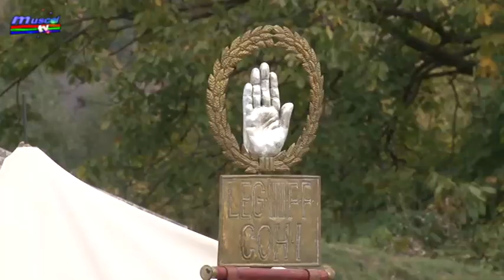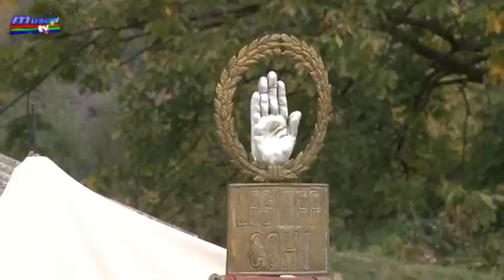Jurnal MUSCEL TV 11.10.2021 Festival Transalutanus Antic la porțile imperiului, ediția I la Jidova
Sâmbătă și duminicã, dacii și romanii au călătorit prin timp și au revenit în zilele noastre chiar la Castrul Roman Jidova! Prima ediție a „Festivalului antic Transalutanus, la Porțile Imperiului” a adus un program diversificat, cu acțiune, întreceri sportive și lupte istorice, într-o atmosferã cuceritoare